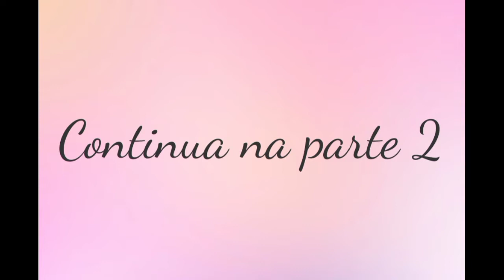História de Eloy e Teresa || Parte 1